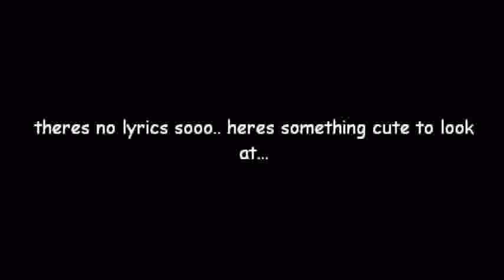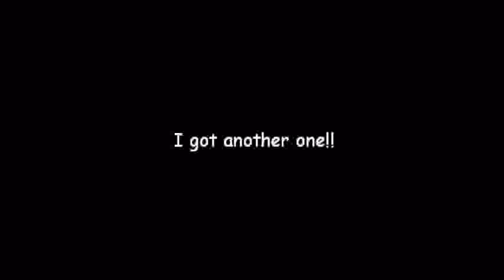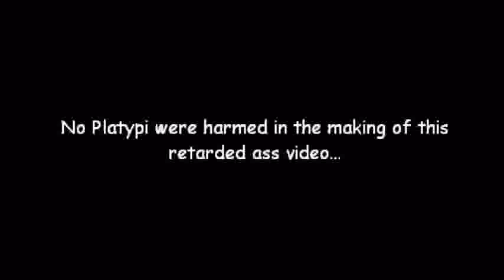Season in Exile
hopeyoulikeplatypi...